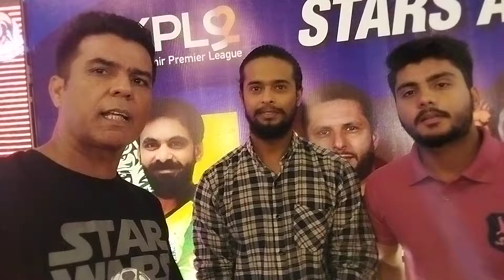young guns of kotli loins imran shah and hanif azad